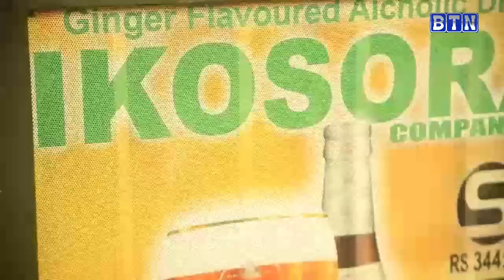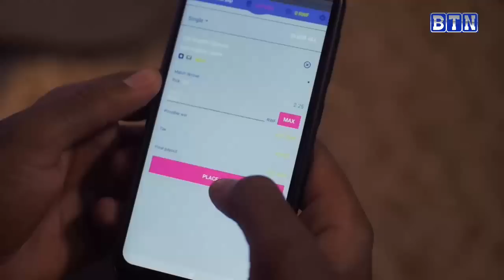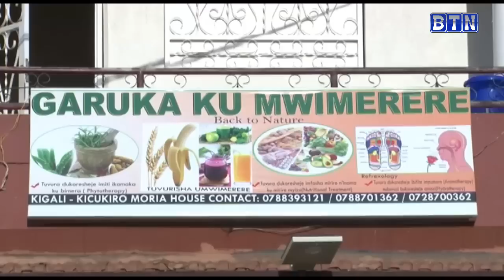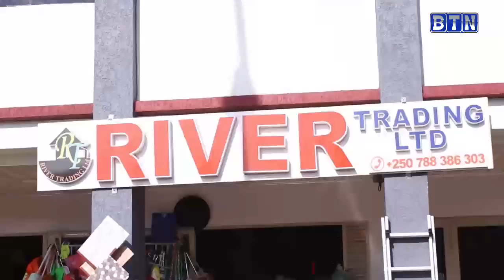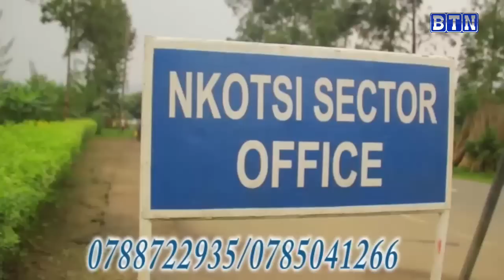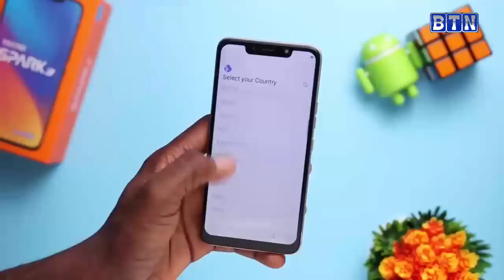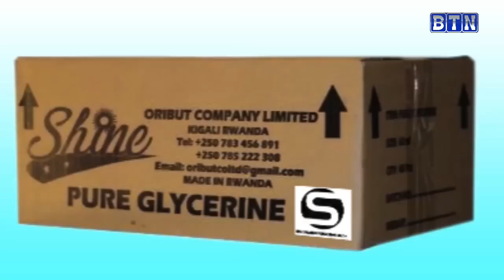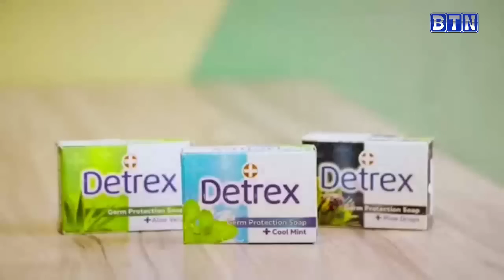AMAKURU YA SAA TATU 06/3: Gitifu w'Akagari arembeye mubitaro nyuma yo gukubitwa na gitifu w'Umurenge